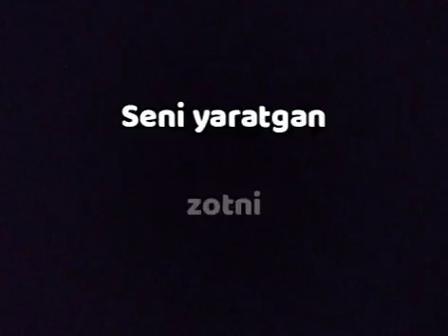Abdulloh domla- Yoshlar tarbiyasi zikr